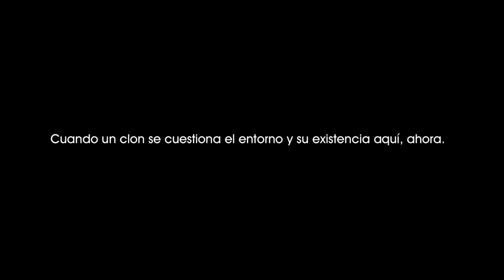La isla (2005). El Director del centro contrata a unos mercenarios para atrapar a los fugados [0556]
La isla (2005).
El Director del centro de clonación contrata a unos mercenarios para atrapar a los fugados.

Cuando un clon se cuestiona el entorno y su existencia aquí, ahora.